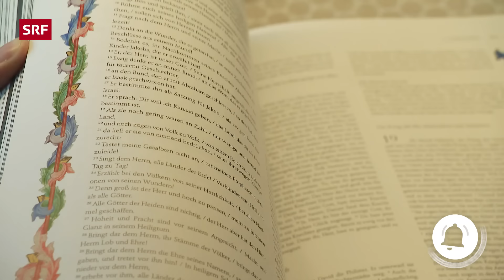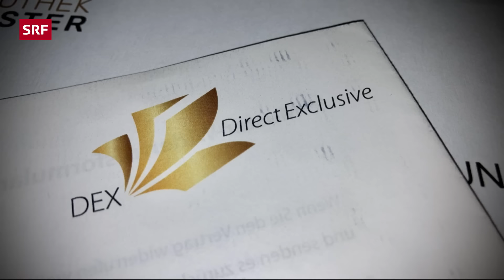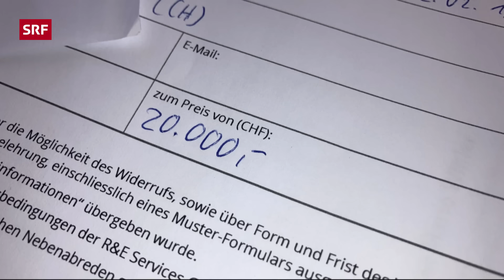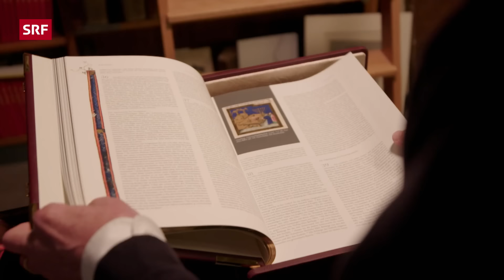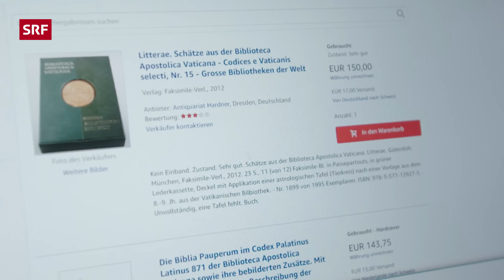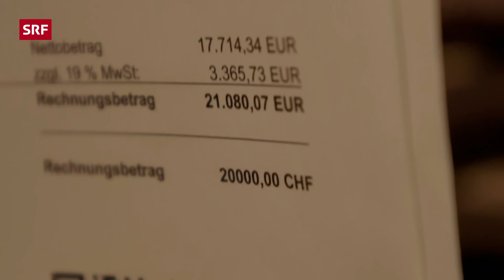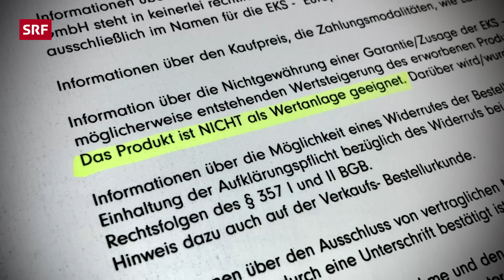104'000 Franken für Bücher: Gauner bringen Frau um ihr Erspartes | 2024 | Kassensturz | SRF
Originalgetreu Nachbildungen historisch wertvoller Bücher sind sogenannte Faksimile. Sammlerinnen und Sammler hoffen, mit diesen, das grosse Geld zu machen. Deshalb kaufen sie diese. Dumm nur, dass etliche dabei an Gauner geraten und völlig überteuerte Ware kaufen.

«Kassensturz» weiss, dass die Bauernfänger nach dem Verkauf nochmals zuschlagen: Die ahnungslosen Opfer werden mit fadenscheinigen Gebühren für sogenannte «Registrierungen» ein zweites Mal abgezockt. «Kassensturz» zeigt einen Fall mit Büchern für über 100'000 Franken, die ein Opfer nicht mehr verkaufen konnte.